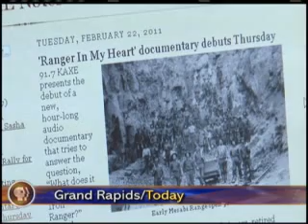11022301Iron Range Documentary on KAXE Northern Community Radio